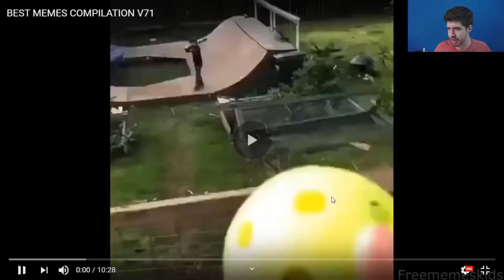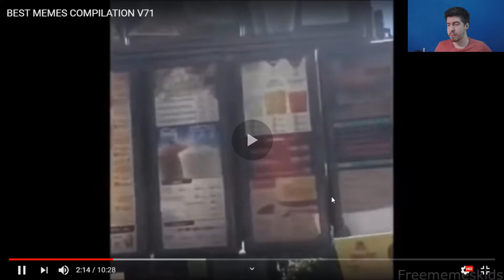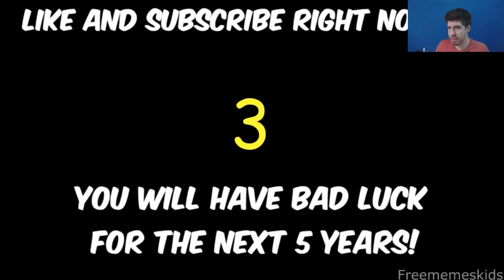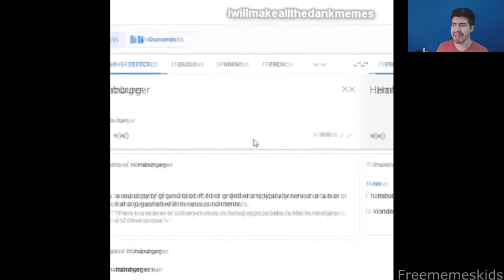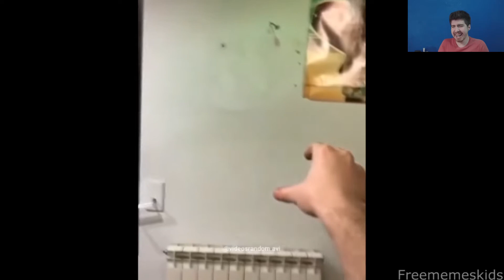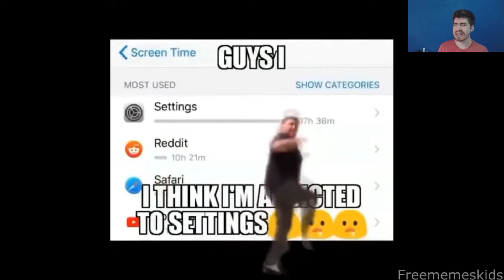Memes en inglés! #29